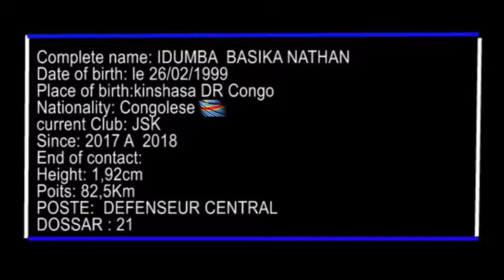PORTRAIT IDUMBA NATHAN